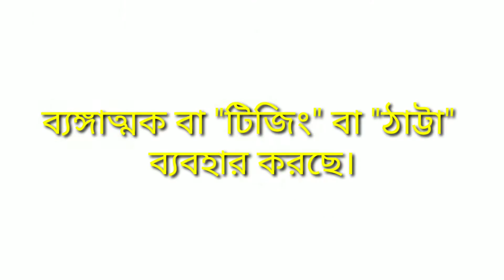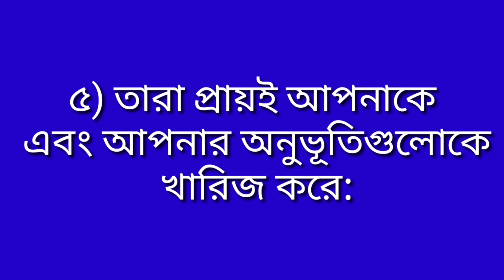আপনি অজান্তেই মানসিক নির্যাতনের শিকার ? লক্ষন দেখে এক্ষুনি সতর্ক হোন | Emotional Abuse Symptoms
This video is made by "Bangla Social Tube" YouTube Channel. In this video, I’ll show you আপনি অজান্তেই মানসিক নির্যাতনের শিকার ? লক্ষন দেখে এক্ষুনি সতর্ক হোন | Emotional Abuse Symptoms. Enjoy!

5 Signs of Emotional Abuse, Emotional Abuse vs. Conflict, Signs of Emotional Abuse, What is the example of emotional abuse?, Indicators of emotional abuse?, Behaviours, Emotionally Abusive Relationship, When does emotional become abusive?, Symptoms of emotional abuse victims, effects of emotional abuse, mental Harassment, mental torture, Emotional Manipulation, Bangla Social Tube

Hi there! new to Bangla Social Tube? If so, here's what you need to know. I like to give everyone Guidance to the Right Path for getting Success in every part of life. Here you can get Educational, Motivational, Inspirational Video in Bangla Which Helps to be a real person. "Bangla Social Tube" provides you Life stories ( Biography) of all Successful people.